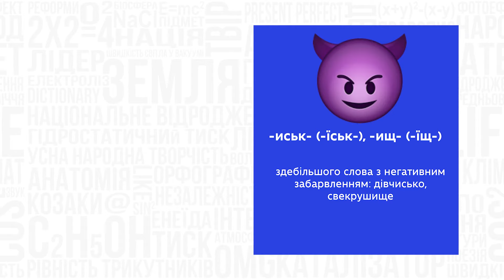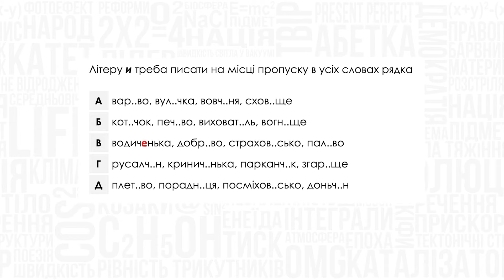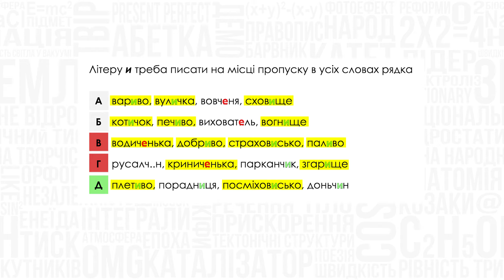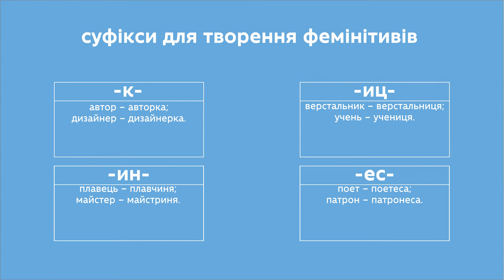10 клас. Українська мова. Правопис суфіксів